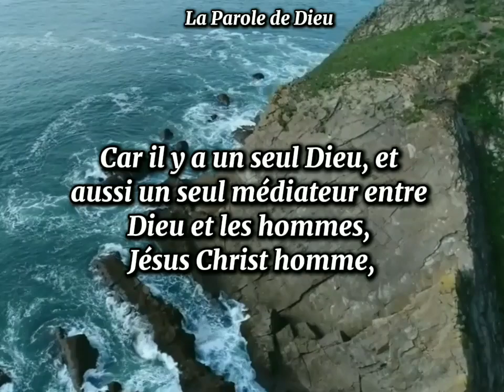336 - Notre pain quotidien - 30 Octobre 2024